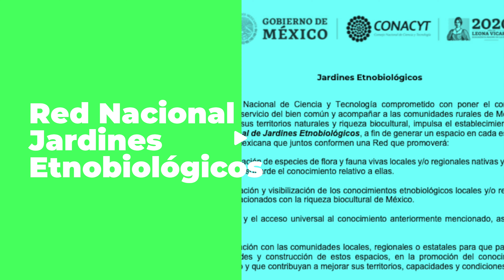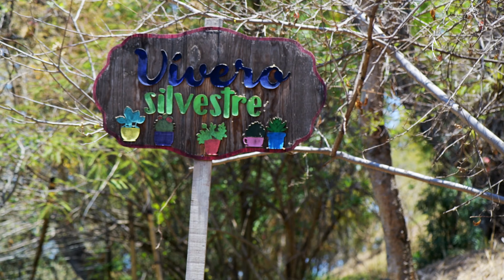Entrevista Directora Operativa - Elisa Carolina López Gómez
¡Estamos muy contentos con todo lo que nos ha traído este primer año! 🌿

Hemos sido muy afortunados ya que, a pesar de las circunstancias, hemos logrado mantener los avances en este proyecto y les queremos compartir nuestra primer Mini Cápsula Totláli, parte de varias más que estaremos publicando estos meses para que conozcan un poco más a la familia Totláli; entrevistas a los integrantes que han dejado huella en el parque de una u otra forma.

Esta ocasión comenzamos con la Directora General, Carolina 🧑🏽‍⚕️🐍
Muchas gracias al CONACYT, ya que su trabajo ha permitido el nuestro.